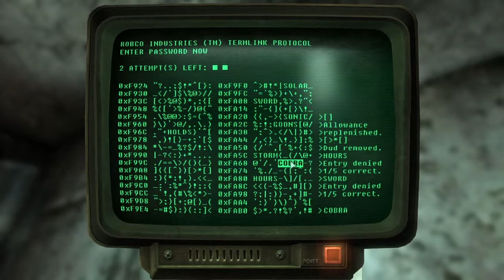Andres Plays Fallout 3 [Part 20]: Exploding ghouls